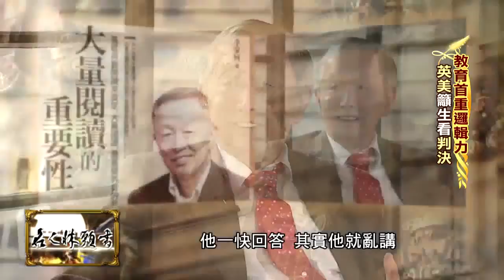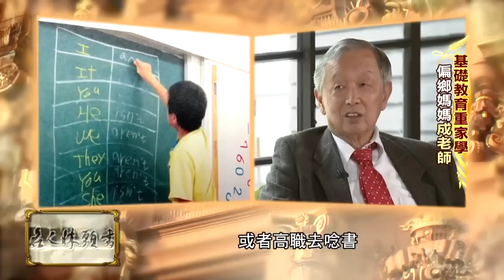名人牀頭書》李家同：無論講什麼話 你要能夠合乎邏輯 20150306(2)